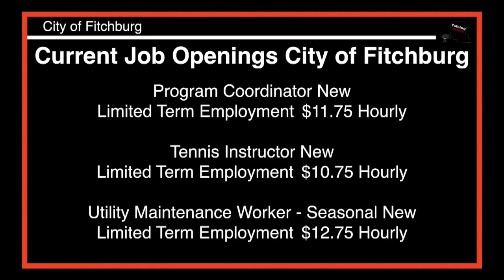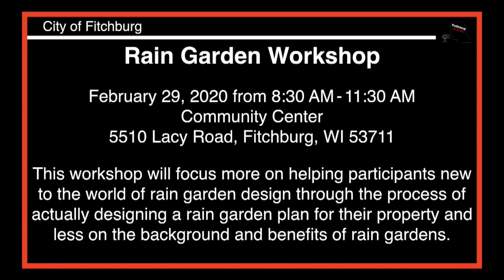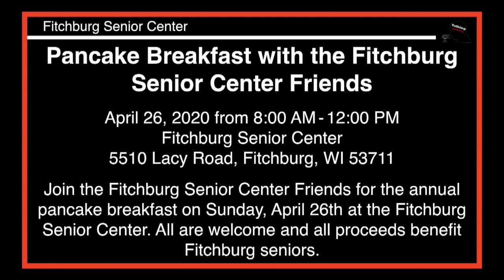Talking Fitchburg Headlines 2-27-2020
Current Job Openings City of Fitchburg